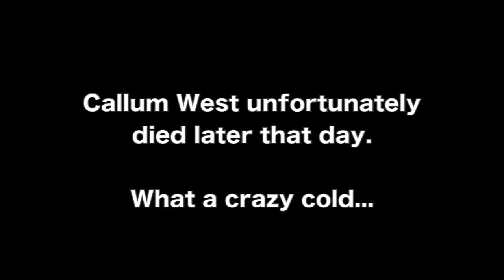Crazy Colds!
Episode 1 of Crazy Colds!